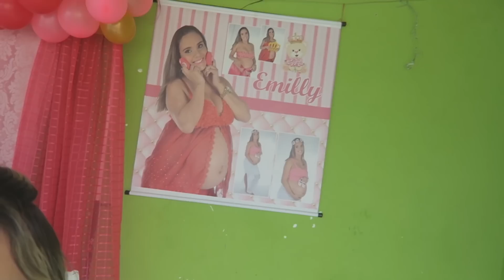CHÁ DE BEBÊ DA EMILLY + SURPRESA PRA CUNHADA | Kathy Castricini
➜ Mais um vlog no canal , por que eu sei que vocês amam. Fim de semana passado eu passei um sabado bem agitado com a minha amiga Monique comprando coisinhas para festinha surpresa da minha cunha Elaine e no domingo foi aquela correria gostosa do chá de bebê da Emilly, espero que gostem.

👻 SNAP : kathycastricini